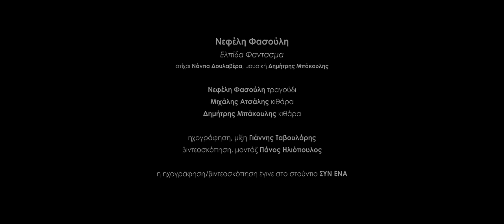Νεφέλη Φασούλη - Ελπίδα φάντασμα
Στίχοι : Νάντια Δουλαβέρα
Μουσική: Δημήτρης Μπάκουλης
Φωνή : Νεφέλη Φασούλη
Ακουστική κιθάρα : Μιχάλης Ατσάλης
Φλαμένκο κιθάρα : Δημήτρης Μπάκουλης
Ενορχήστρωση, εναρμόνιση : Δημήτρης Μπάκουλης, Μιχάλης Ατσάλης
Βιντεοσκόπηση, μοντάζ, φωτισμός : Πάνος Ηλιόπουλος
Ηχογράφηση, μίξη, mastering : Γιάννης Ταβουλάρης

Η ηχογράφηση και η βιντεοσκόπηση έγιναν ζωντανά, στο στούντιο Συν Ένα.

"Μην έρθεις τα μεσάνυχτα
κι αν έρθεις μην χτυπήσεις
γλίστρησε μέσα σαν σκιά
στις μύτες να πατήσεις
να μην μου τη ξυπνήσεις.

Έχω ελπίδα φάντασμα
που βγαίνει μόνο βράδυ
και με το πρώτο ξάφνιασμα
ξαναγυρνά στον Άδη.

Βάζω στην πόρτα το κλειδί
απ’ τη μεριά που ανοίγει
μη ρθει νύχτα να με βρει
και δει κλειστά και φύγει